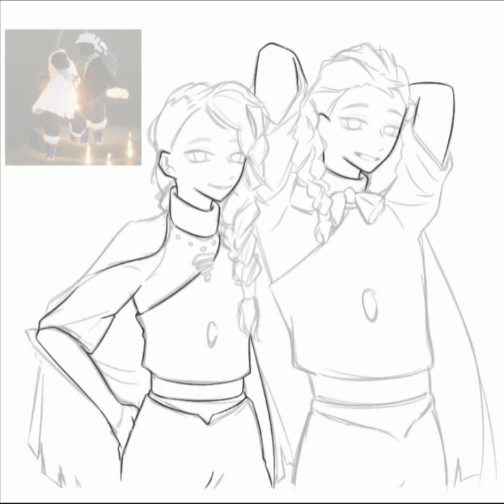THE ABYSS DUO || SKY ARTWORK || SUNISUB